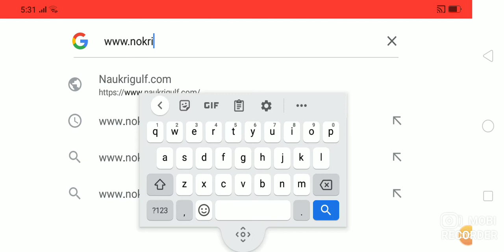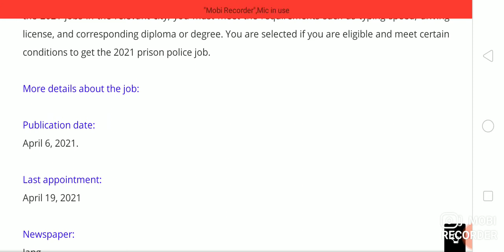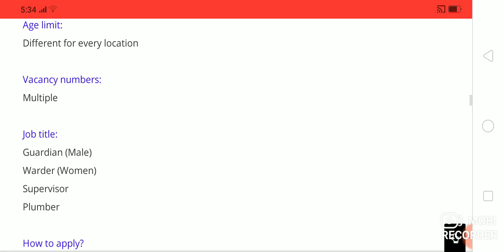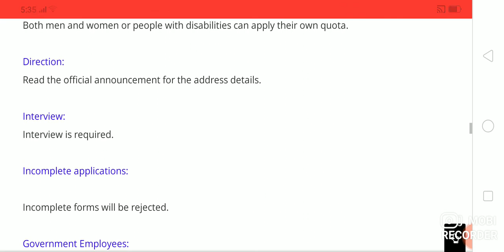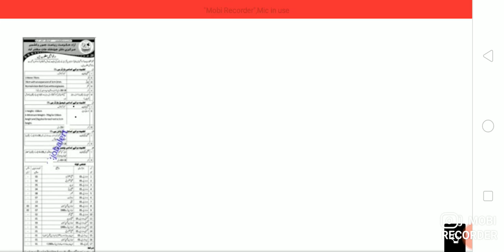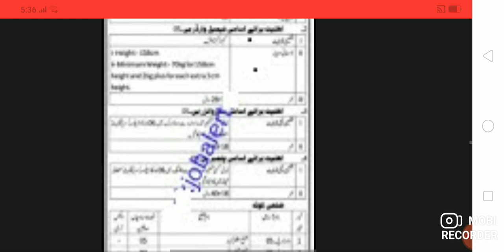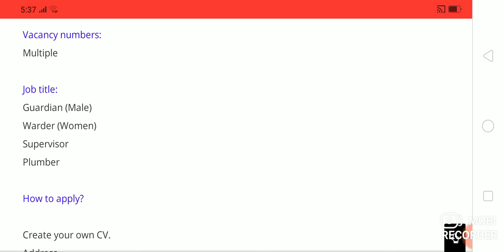JAIL POLICE JOBS 2021 JAIL POLICE LATEST JOBS ANNOUNCEMENT POLICE DEPARTMENT JAIL POLICE JOBS 2021